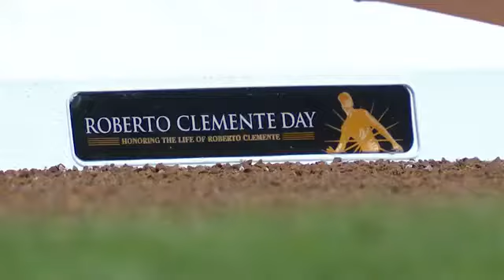Francisco Lindor, Javier Báez, MIC'D UP on Clemente Day! | Mets stars take us onfield on special day